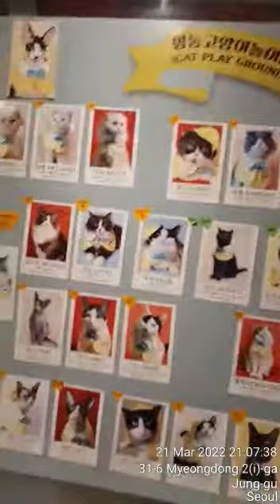20/3/22-CAT SHOP SOUTH KOREA.CT LOVE CAT SO MUCH.TIME TO FEED THE CAT